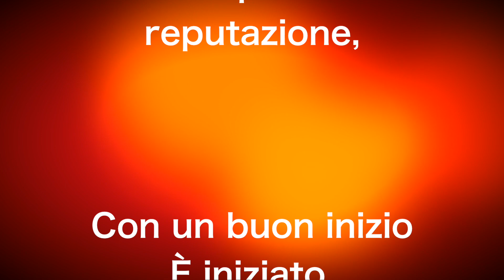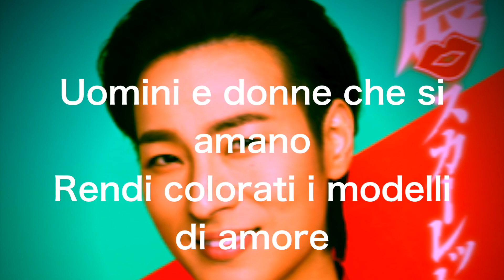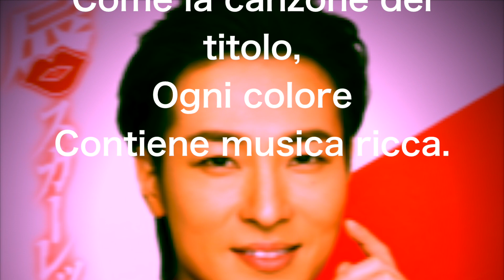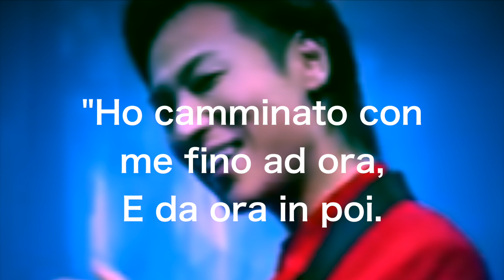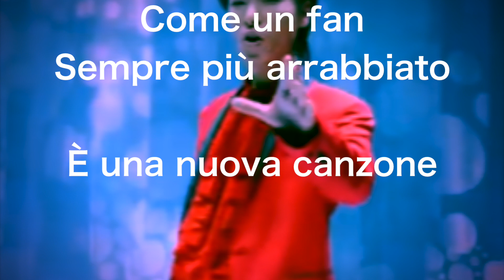Il cantante Yamauchi Keisuke ha rilasciato la nuova canzone "Rip Scarlet"